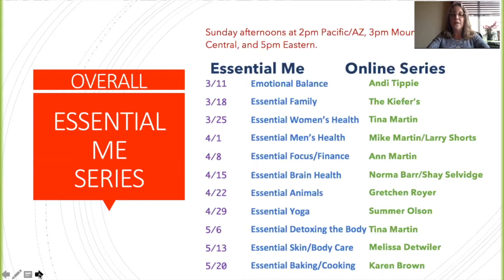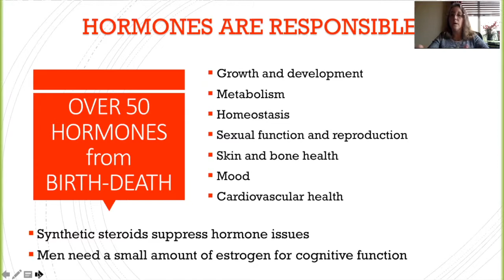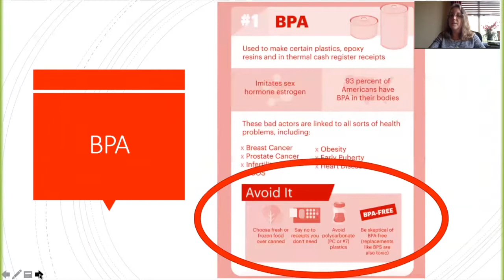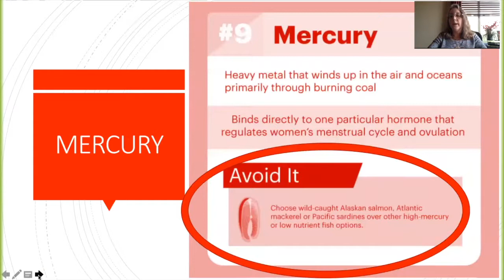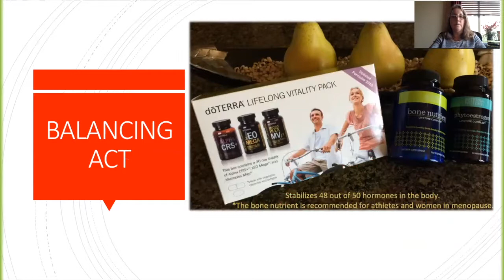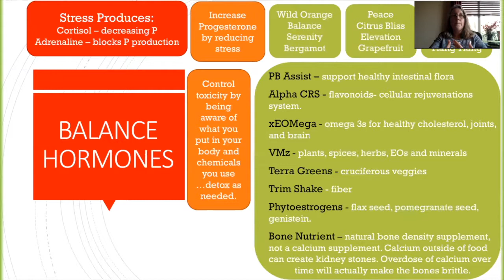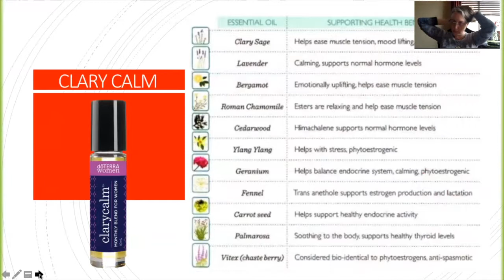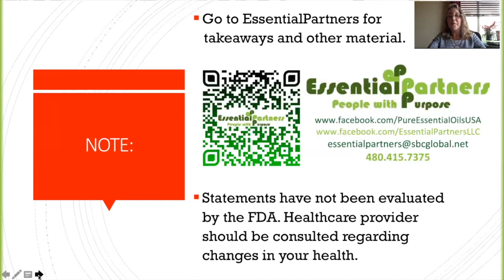ESSENTIAL ME - Essential Women's Health by Tina Martin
We educate those interested in natural solutions on how to use essential oils for their own health and wellness. Let us help you get started.

DoTERRA essential oils are 100% all natural plant based products. In nature the oil regulates the plants health and builds its immune system to ward off any threats to it's vitality. Imagine what they can do for you!

Through proper nutrition, sleep/relaxation, managing stress, and regular physical activity we can keep ourselves in balance. We aren't all perfect in those goals, so it is good to know that through the use of doTerra essential oils, our bodies can operate at their best efficiency and health, leading to our overall wellness.

We are distributors for these oils, and as such, you can use this site, and me, to educate yourself, or just contact me and we can talk through whatever it is you are looking for and together we will find the right answer for you.

So, let me know what I can do for you and thank you for visiting!